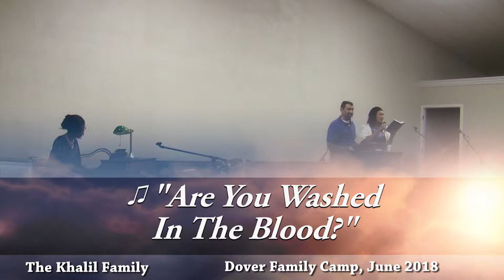♫"Are You Washed In The Blood?"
Singers: Ash and Heidi Khalil of Inola, Oklahoma.